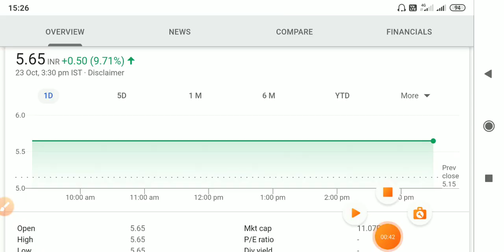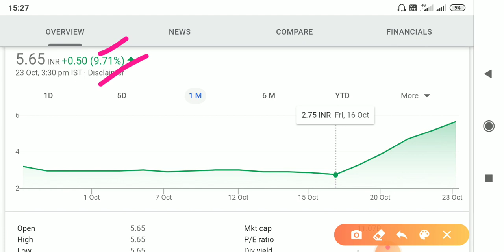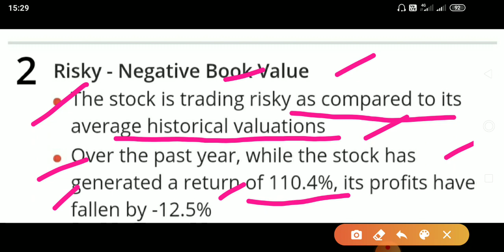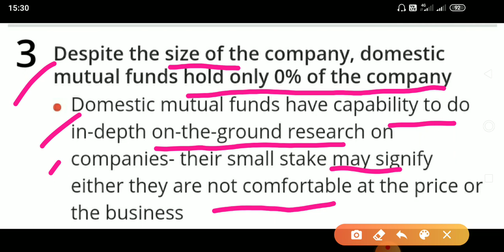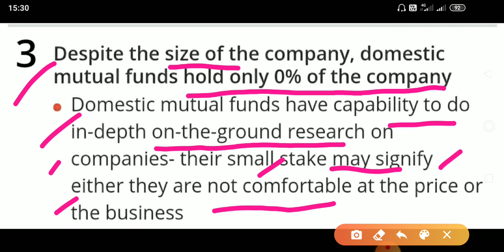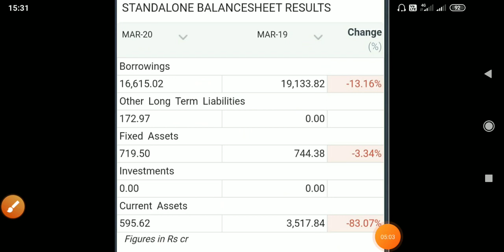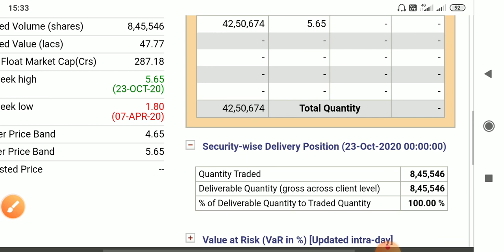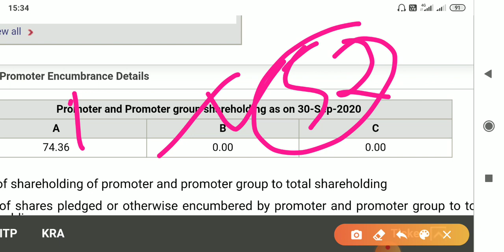TATA TELESERVICES (MAHARASHTRA) LTD. TTML SHARE LATEST NEWS! TTML SHARE NEWS! SHARE MARKET NEWS!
It is only for information and education purpose before made your decision please consult with your FA and try to grab more details about the related fund before investment In this videos my personal view only, which I am share with you from my experience in share market.

2) BEST SHARE TO BUY 2020
3) SHARE MARKET FALL BEST SHARE TO BUY
4) BEST SHARE TO BUY IN MARKET CRASH 2020 5) BEST SHARE FOR SIP
6) BEST SHARE FOR LONG TERM
7) BEST SHARE FOR INVESTING
8) SHARE MARKET
9) STOCK MARKET
 10)STOCK MARKET KA XYZ
11) BEST 5 SHARE FOR INVESTING
13) BEST SHARE RIGHT NOW
14) HOW TO BUY SHARE ONLINE
15) SHARE MARKET INVESTING
16) WHAT IS SHARE MARKET
17) SHARE MARKET BASICS
 18) BASICS OF SHARE MARKET